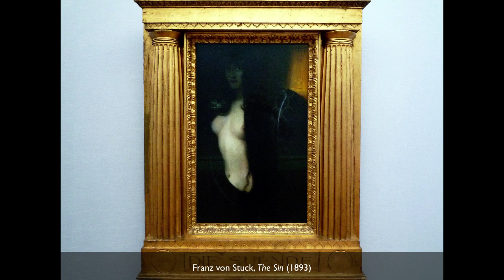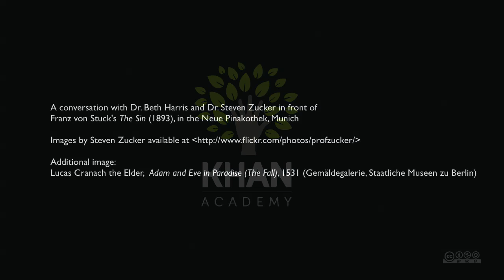Stuck, The Sin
Franz von Stuck, The Sin, 1893 (Neue Pinakothek, Munich) Speakers: Dr. Beth Harris & Dr. Steven Zucker. Created by Beth Harris and Steven Zucker.